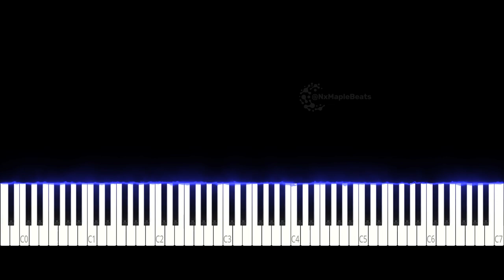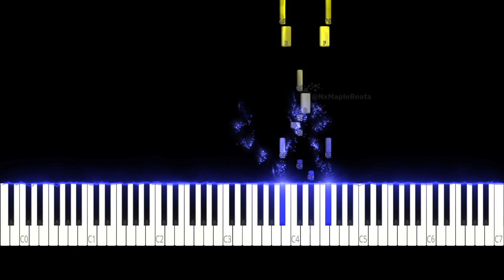Chicken Feed - Bent Fabric | Beyer No. 8 | Piano Cover Tutorial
"Chicken Feed" es una canción de jazz compuesta por el músico danés Bent Fabricius-Bjerre, también conocido como Bent Fabric. La pieza es un tema animado y alegre que combina elementos de jazz tradicional y boogie-woogie. La melodía es pegajosa y presenta un ritmo constante que mantiene al oyente moviendo el pie.

La canción ha sido utilizada en varios programas de televisión y películas, incluyendo "Benny & Joon", "The Simpsons", y "Two and a Half Men". Además, fue utilizada en un comercial de McDonald's en los años 80.

A pesar de que es una canción divertida y optimista, su ejecución en el piano requiere de habilidades técnicas específicas. En este tutorial, aprenderás a tocar "Chicken Feed" en el piano y a dominar su ritmo y estilo.